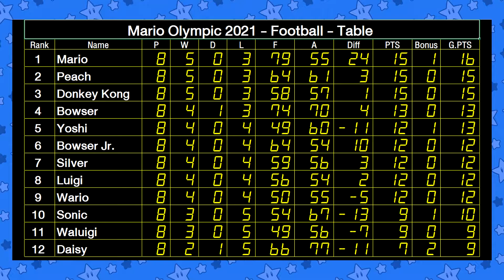Mario Olympic Games 2021 - Football EP 48 Matchday 08 Bowser Jr. VS Wario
BoomCherryGarden Gamers Present Mario Home of Sports
(Mario Olympic Games 2021 - from Mario and Sonic Olympic Games London 2012)

Sport: Football
Millenium Stadium
Time: 10 Minutes (5 Mins/Half)
Matchday: 08
Game 48
P1 Bowser Jr.
P2 Wario

"Mario Home of Sports" is new Mario Party project game
Mario and friends can play variety of sports.

This Season present "Mario Olympic Games 2021"

from Mario and Sonic Olympic Games London 2012
10 from Mario Characters and 2 of Sonic (Sonic and Silver) can compete on variety of sports.

First Sports present: Football
Rules: Play single round-robin tournament, with highest points receive "Gold Medal"
Game: 5 Minutes per half